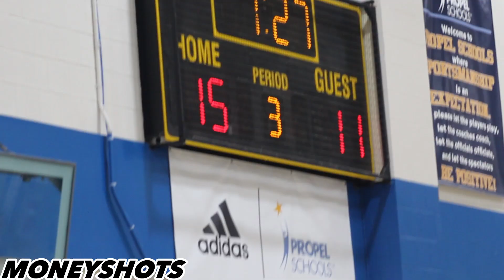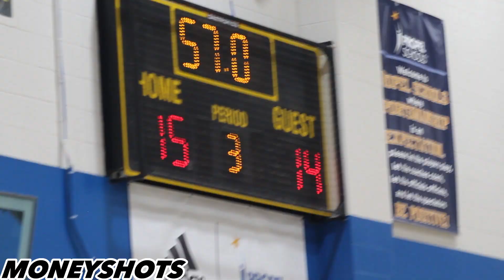EAST VS HAZELWOOD Girls Playoffs